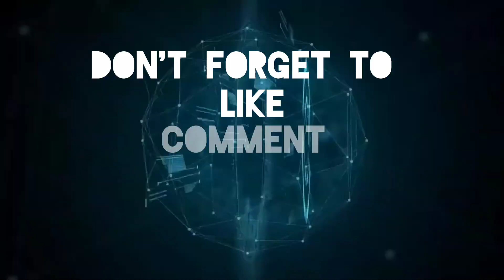Abah Kumis PNS yang Viral dari Bandung Barat mengajak kita berbuat kebaikan & berpikir positif